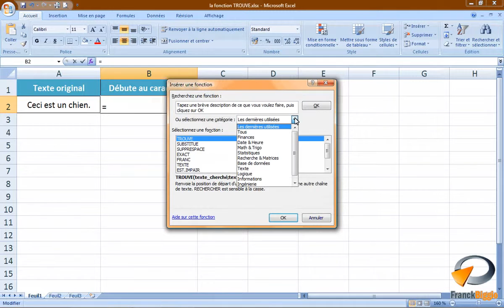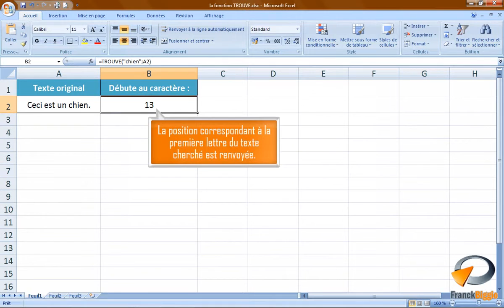La fonction TROUVE dans Excel Formation Excel Marseille